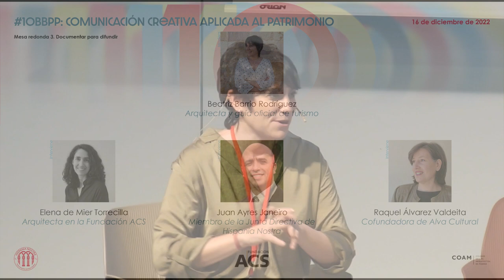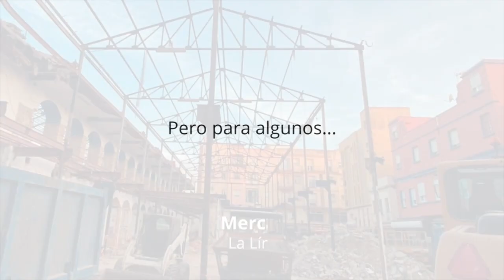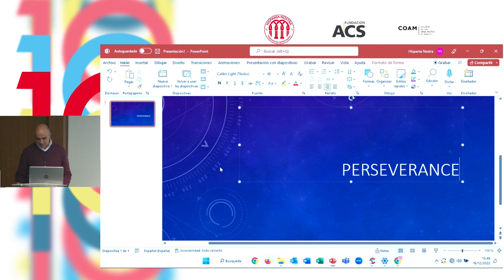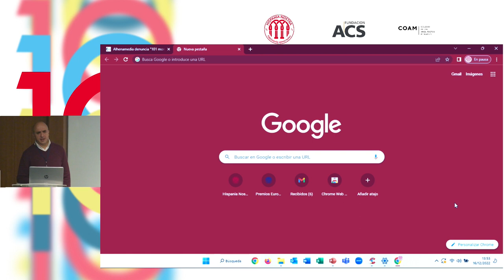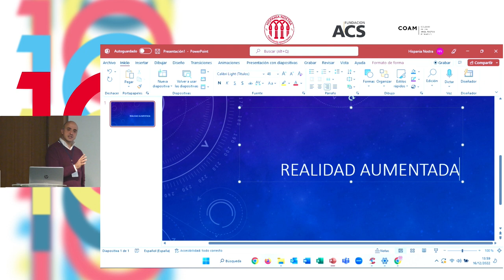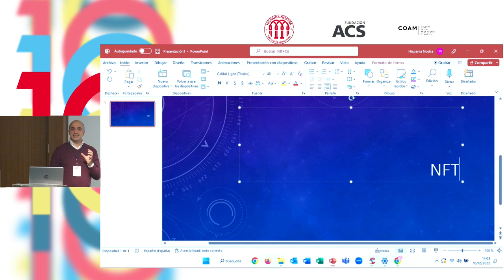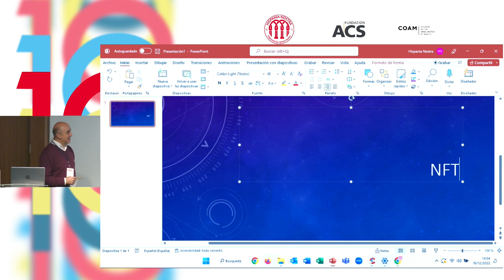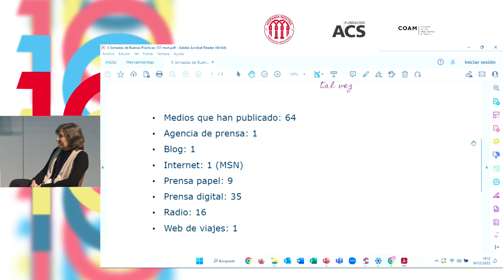10BBPP Mesa redonda: documentar para difundir | Hispania Nostra